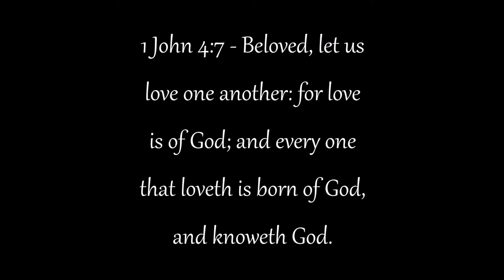the duo! | Minecraft Bedwars w/ my brotha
People in this video
Recorder: Fraps
Editor: Movie Maker
Thumbnail: @The_VirtualArts on twitter
Profile Pic: TrollFarts on youtube and twitter
Banner: TrollFarts on youtube and twitter
Mic: Blue Snowball ICE